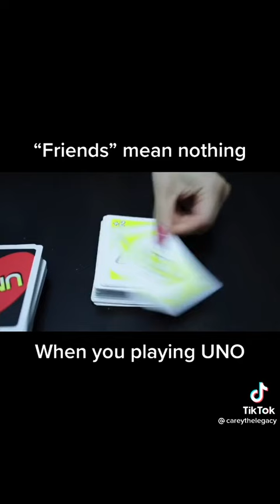lodge the main Prestonplayz